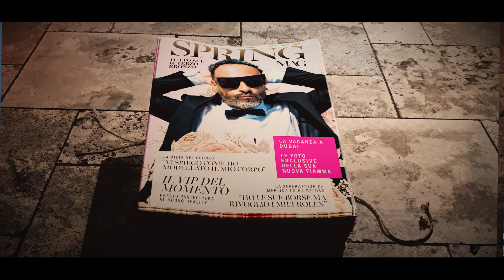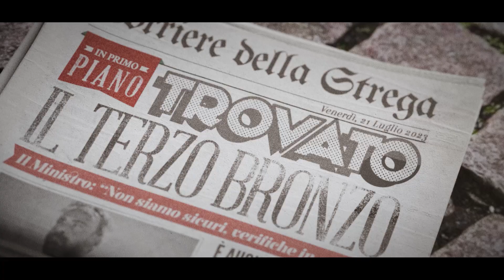Augusto Favaloro - Il Terzo Bronzo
Augusto Favaloro e la scoperta del terzo bronzo: l'opera finale della trilogia su Reggio Calabria

SI RINGRAZIA
Fratelli La Bufala Reggio Calabria di Giuseppe Ferranti
Lido President Riace Capo di Vincenzo Surace
Studio Fisyo Linfo Gym di Laura Sansone e Vincenzo Bruzzese
Reggiocharter: da 20 anni la migliore flotta del Sud Italia - di Antonio Creazzo
Small Fly di Giuseppe Musarella
Produzione BVR Studio di Pasquale Campolo
Video di Davide Nucera
Cori: Benedetta Marcianò
Statue di Antonio Aricò per Seletti
ReggioTv – Video Touring 87 e Radio Touring 104 – CityNow
Enrica BV di Enrica Vadalà